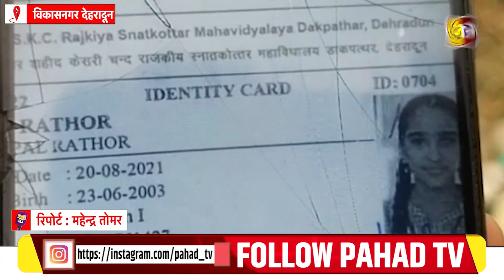देखिए दिन भर की तमाम बड़ी ख़बरें सिर्फ़ पहाड़ टीवी पर । Pahad Tv